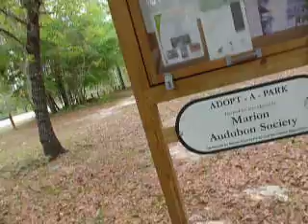An Afternoon of Disc Golf Practice Part 1a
we arrive at the state park. this is where we practice with our own target, the golf course is too wet today and the disc's would get cover in sand or lost in the stream's if we went there..LOL   Enjoy the vids, please leave a comment below if you like this vid, and i like if you would like to see more like this.  thanks for watching.